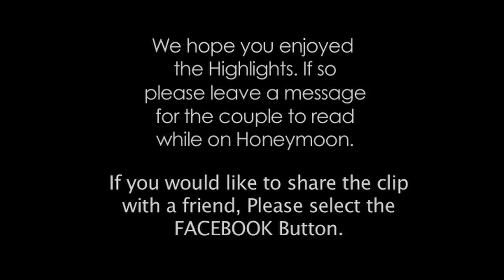Baberstown Wedding matt ryan wedding video.mp4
For the full post and to leave a message for Damian and Emma please